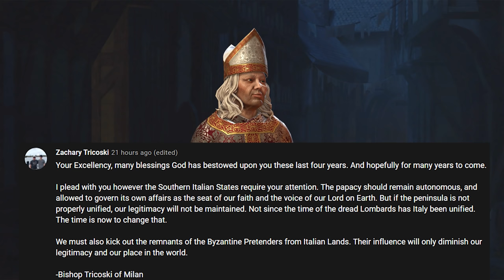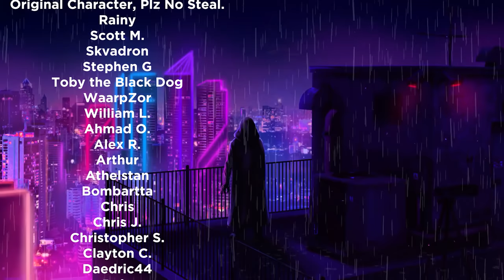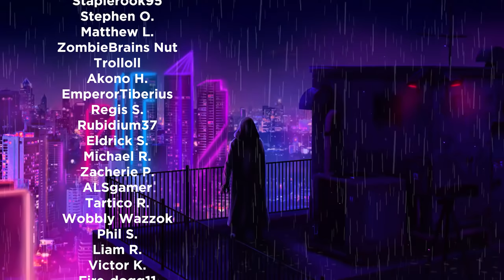[3] Crusader Kings III Roleplay (Holy Roman Empire) - A Game of Thrones for the Holy Roman Empire!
Welcome to the aftermath of the Carolingian Empire, where the heirs of Charlemagne have now divided up the former united Empire. We play as a minor count in East Francia, Count Adalhard under King Ludwig the German. He now is the King of Italy, having taken it from King Louis the Younger.

If you buy ANY games here, it supports me! Official Steam keys!

0:00 Intro
1:53 Heirs of Charlemagne
7:03 A Feast of Food and Idiots
9:32 Salerno and The University
14:50 Medical University Information
20:58 War for Calabria
24:58 Dwarf of Calabria
28:19 The Young Rebellion
38:33 Sardinia Beckons
50:28 The Call for God's War